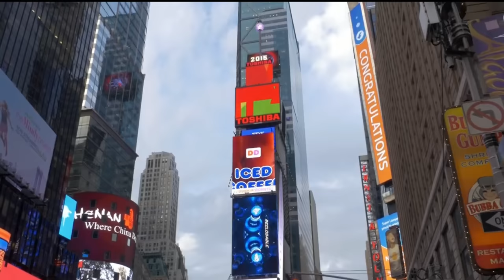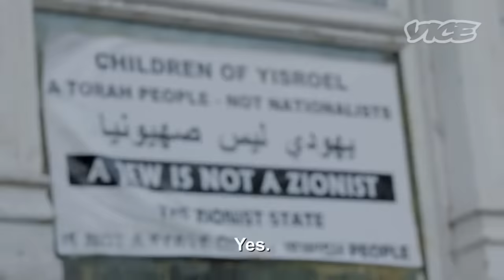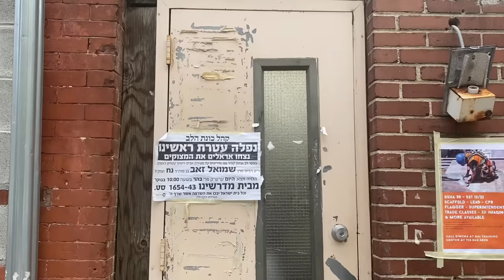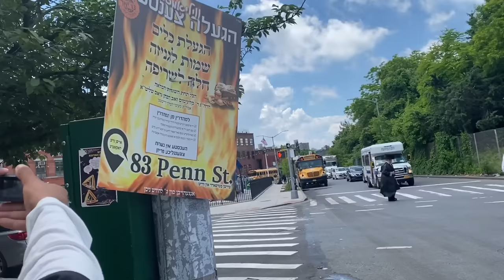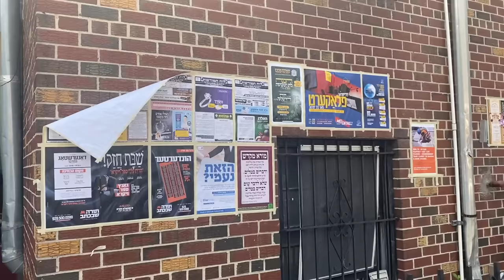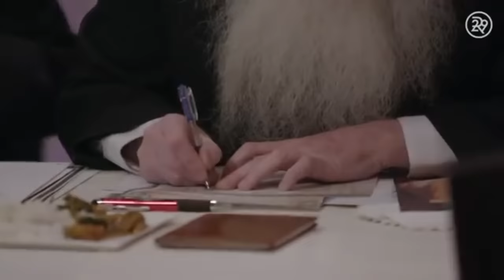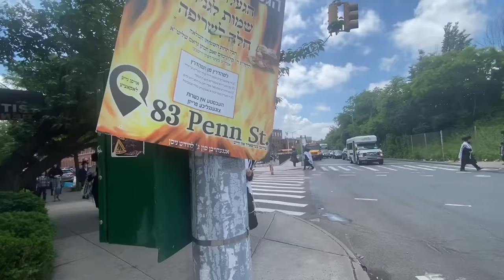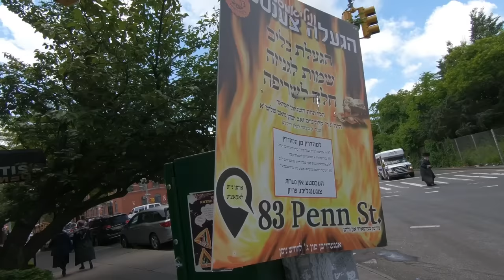MUSULMANA dentro del barrio JUDÍO ULTRAORTODOXO de NUEVA YORK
¡Qué os ha parecido nuestra ruta por el barrio judío ultraortodoxo de Williamsburg! Comentadnos si os gustan este tipo de vídeos para hacer más!¡Nos vemos en el próximo vlog!

​​​​​​Love,

Fir ❤️